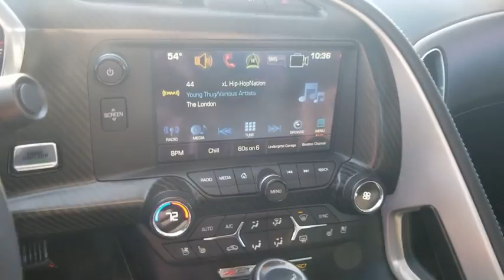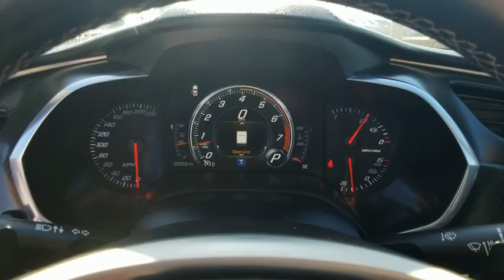2016 Chevrolet Corvette Austin, San Antonio, Bastrop, Killeen, College Station, TX 393132A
Torch Red Used 2016 Chevrolet Corvette available in Austin, Texas at Covert Chevrolet Buick GMC. Servicing the San Antonio, Bastrop, Killeen, College Station, TX area.
2016 Chevrolet Corvette Z06 2LZ - Stock#: 393132A - VIN#: 1G1YS2D67G5605162

702 State Hwy 71 West

Look at this 2016 Chevrolet Corvette Z06 2LZ. Its Automatic transmission and Gas V8 6.2L/376 engine will keep you going. This Chevrolet Corvette has the following options: Z07 PERFORMANCE PACKAGE includes (J57) 4-wheel antilock, 4-wheel disc, carbon ceramic brakes, (FE7) Z07 suspension with Magnetic Selective Ride Control, (XFM) front P285/30ZR19 and rear P335/25ZR20 Michelin Pilot Super Sport Cup 2 summer-only run flat tires, and level 3 Aero Package (splitter end plates and clear adjustable wicker bill), WHEELS, Z06 BLACK ALUMINUM 19 x 10 (48.3 cm x 25.4 cm) front and 20 x 12 (50.8 cm x 30.48 cm) rear, TRIM, INTERIOR, CARBON FIBER, INSTRUMENT PANEL, TRANSMISSION, 8-SPEED PADDLE SHIFT WITH AUTOMATIC MODES, TORCH RED, TIRES, FRONT P285/30ZR19 AND REAR P335/25ZR20 MICHELIN PILOT SUPER SPORT CUP 2 SUMMER-ONLY, RUN-FLAT, SUSPENSION, Z07 with Magnetic Selective Ride Control, SEATS, GT BUCKET (STD), ROOF PANEL, VISIBLE CARBON FIBER WITH BODY-COLOR SURROUND, REMOVABLE, and REMOTE VEHICLE STARTER SYSTEM. Stop by and visit us at Covert Chevrolet Buick GMC, 702 Hwy 71 West, Bastrop, TX 78602.